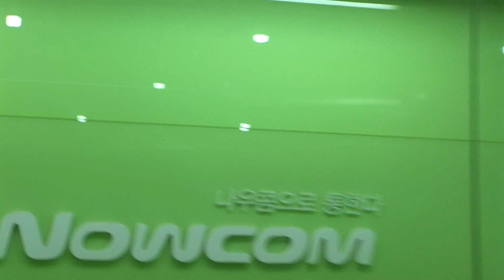[20080910] 유신의 클린UCC 캠페인 1인시위 [7편] - 나우콤 아프리카TV 내방역 본사 앞 사자TV 유신쇼 문용식 서수길 안준수